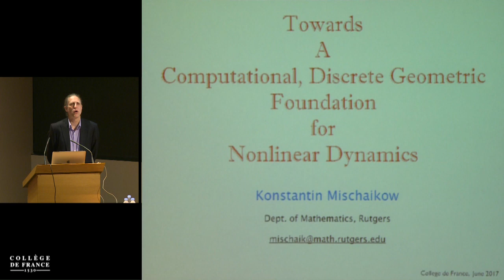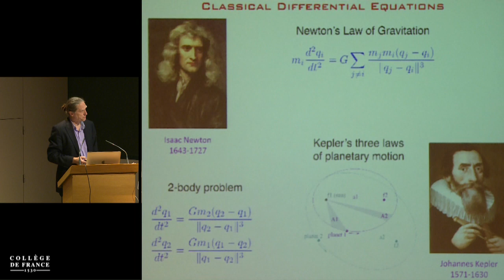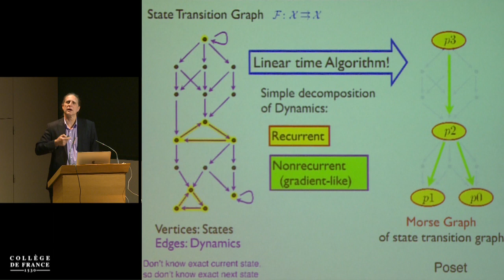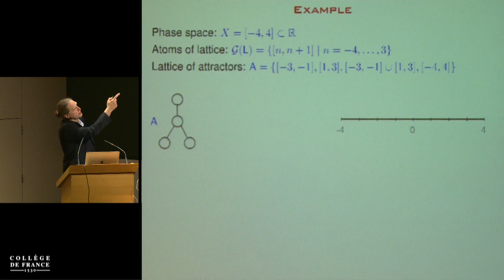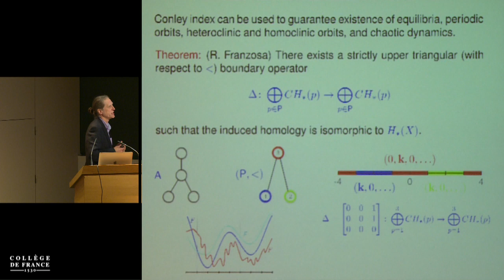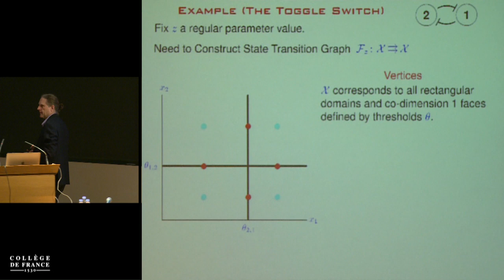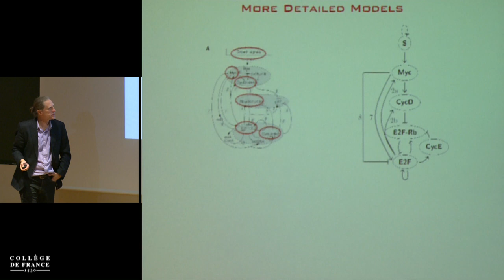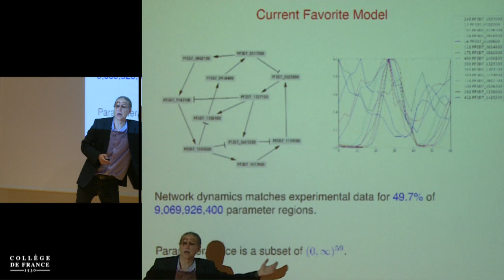Computational Geometry and Topology in the Sciences (7) - Jean-Daniel Boissonnat (2016-2017)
Colloque 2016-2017 : Computational Geometry and Topology in the Sciences
Conférence du mardi 6 juin 2017 : Towards a Computational, Discrete Geometric Foundation for Nonlinear Dynamics

Intervenant(s) : Konstantin Mischaikow, Rutgers University